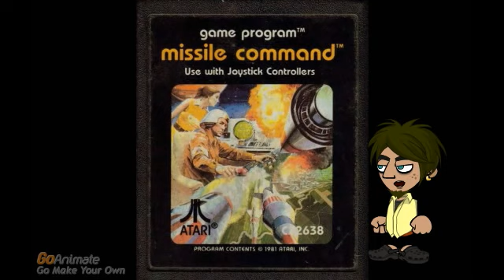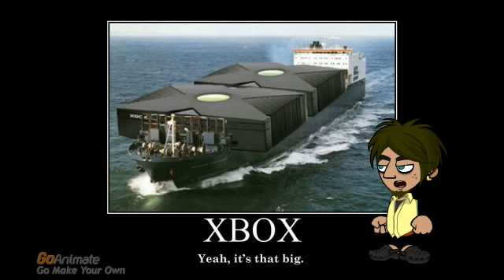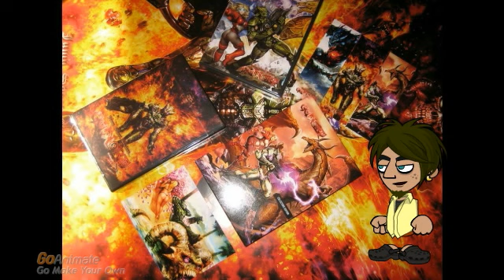Top 12 Video Game Consoles Part I: 12-7